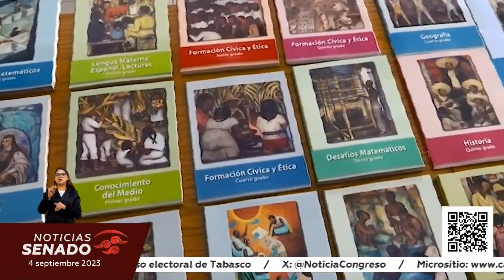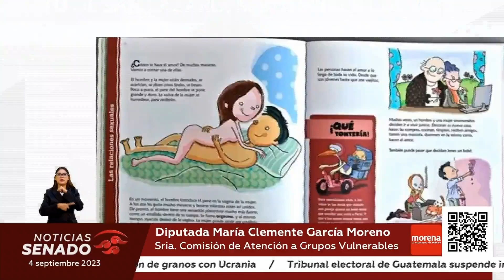Realizar foros sobre educación sexual en San Lázaro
El Palacio Legislativo de San Lázaro también fue sede del foro "Educación sexual para el bienestar", coordinado por la diputada María Clemente García quien dijo que se busca una educación más incluyente y sin estigmas.